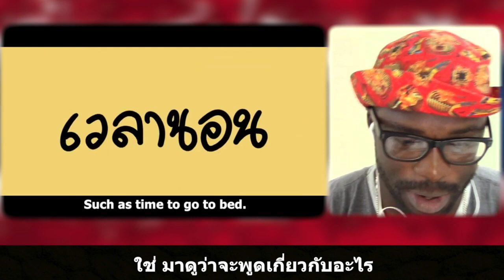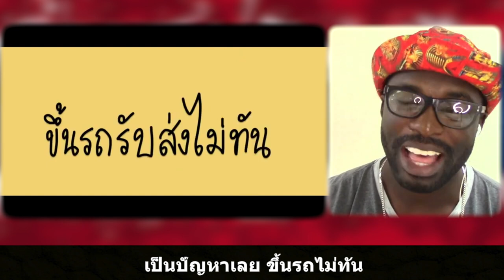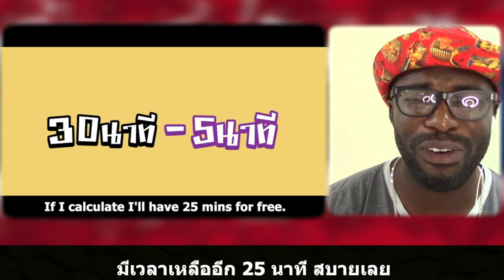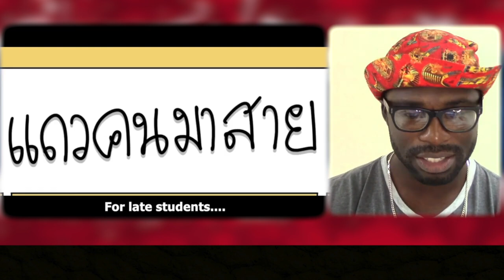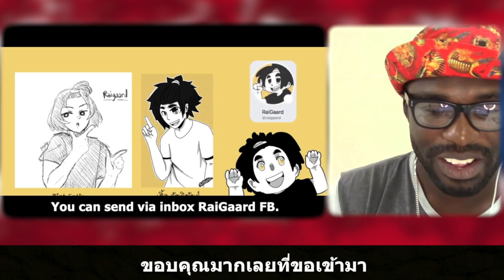ซับไทย || ทำไมถึงมาโรงเรียนสาย mnft.RealPeach || Reaction || Junosuede Official adde